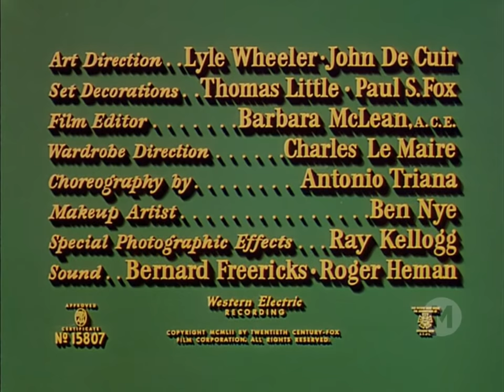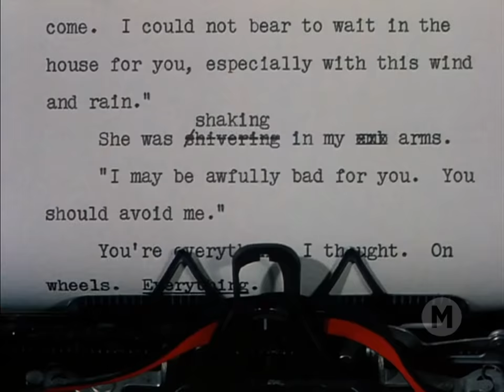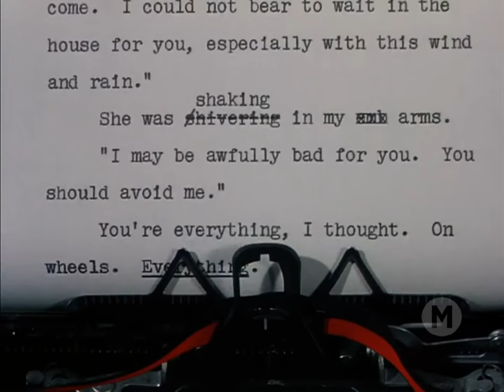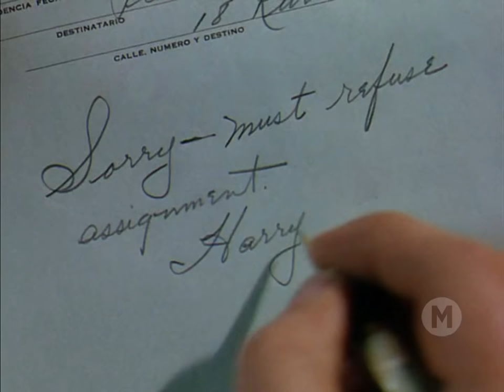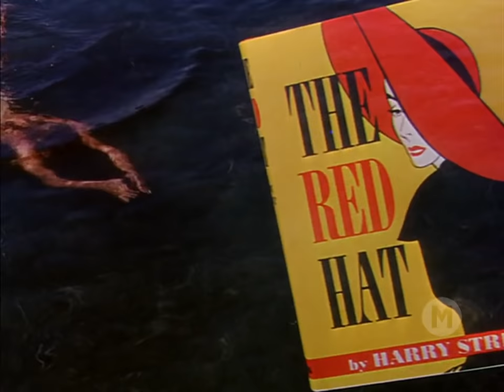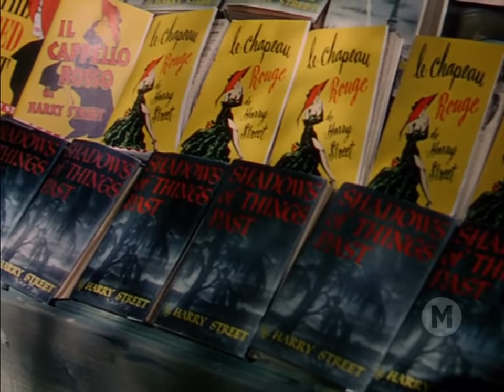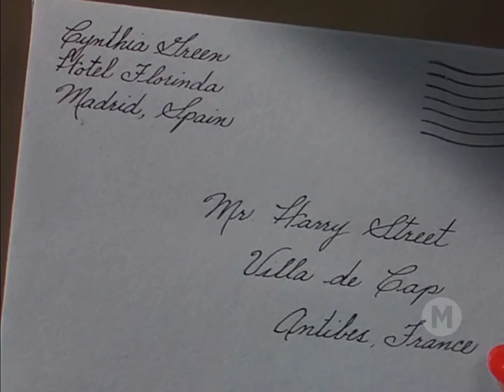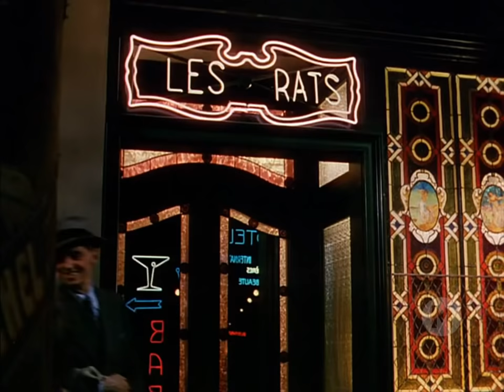As Neves do Kilimanjaro (1952) - Dublado 🇧🇷 - The Snows of Kilimanjaro - Filmes Clássicos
SINOPSE: O escritor Harry Street, ferido gravemente durante um safári na África, aguarda a chegada de ajuda médica aos pés da montanha de Kilimanjaro, na África. Enquanto o auxílio não vem, ele relembra à esposa Helen suas frustradas aventuras amorosas e seus fracassos como escritor. Em estado delirante, ele revive seu único romance verdadeiro, com Cynthia Green, cuja paixão ele deixou escapar devido à obsessão em viajar pelo mundo em busca de temas para seus livros. Gregory Peck estrela esta aventura filmada em exóticas paisagens do Quênia, na África negra, ao lado de três belíssimas mulheres: Ava Gardner, apelidade de "o mais belo animal vivo", Susan Hayward, cinco vezes indicada ao Oscar, vencedora pelo filme Quero viver (1958), e a alemã Hildegard Knef. As Neves do KIlimanjaro é baseado num argumento do escritor americano Ernest Hemingway e teve duas indicações ao Oscar, para a belíssima fotografai colorida e para a exuberante direção de arte.

Dirigido por‎ Henrique Rei‎
‎Produzido por‎ Darryl F. Zanuck
‎Roteiro por‎ Casey Robinson
Música por‎ Bernard Herrmann
‎Cinematografia‎ Leon Shamroy
‎Editado por‎ Barbara McLean
‎Distribuído por‎ Twentieth Century Fox

ELENCO:
Gregory Peck - Harry Street
Susan Hayward - Helen
Ava Gardner - Cynthia Green
Hildegard Knef - Countess Elizabeth
Emmett Smith - Molo
Leo G. Carroll - Uncle Bill
Torin Thatcher - Mr. Johnson
Marcel Dalio - Emile
Leonard Carey - Dr. Simmons
Paul Thompson - Witch Doctor
Ava Norring - Beatrice
Helene Stanley - Connie
Vicente Gómez - Guitarist (como Vicente Gomez)
Richard Allan - Spanish Dancer
Charles Bates - Harry Street (17 anos)
Lisa Ferraday - Vendeuse